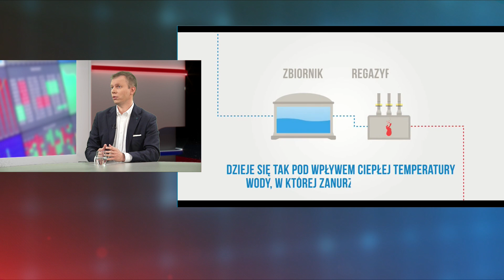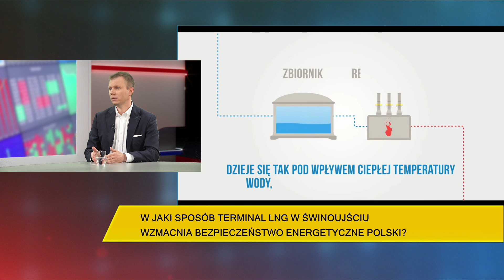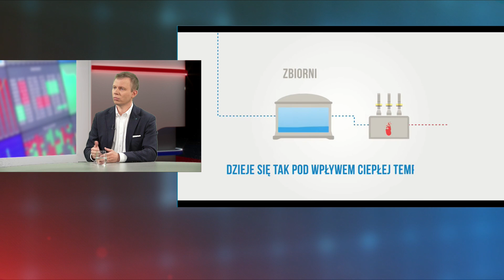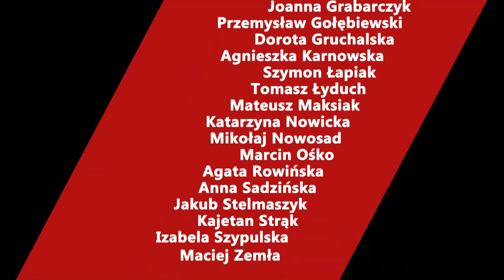Wywiad gospodarczy: Stanisław Koczot rozmawiał z Pawłem Jakubowskim